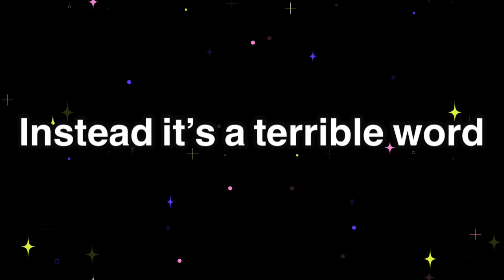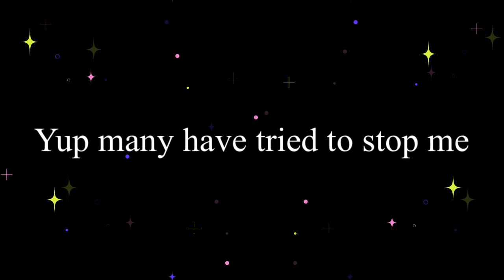God has plans is what I’ll call this one